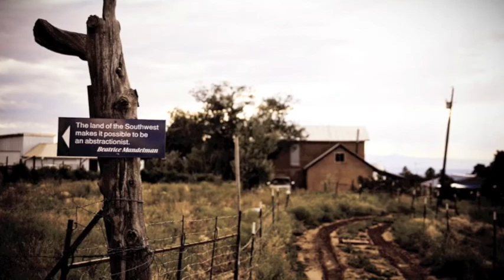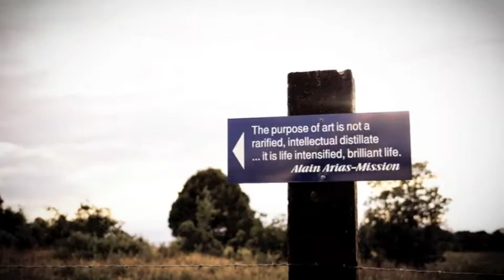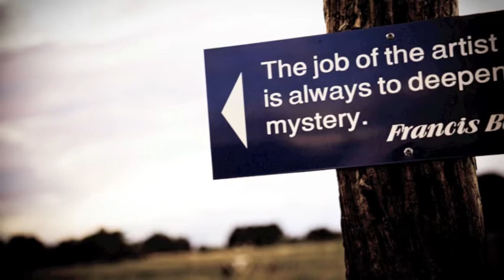Jeane George Weigel Singing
"One of the wonderful things about music: it is accessible to everyone, rich or poor. Great music traditions have been born out of poverty."